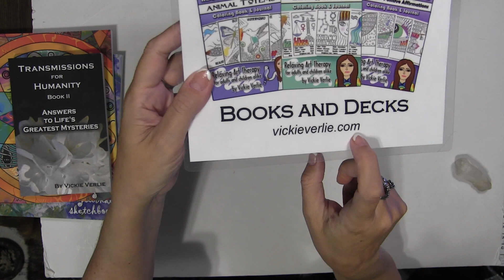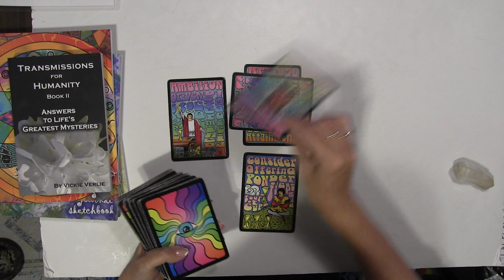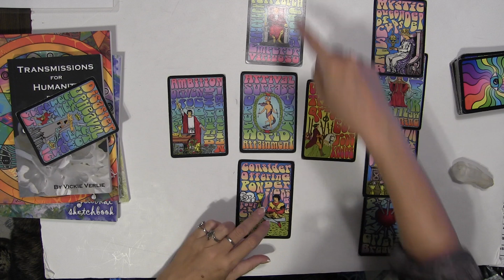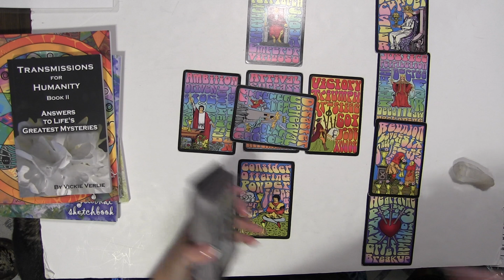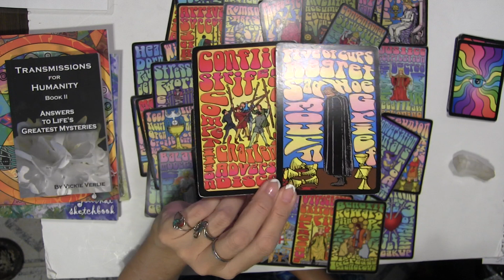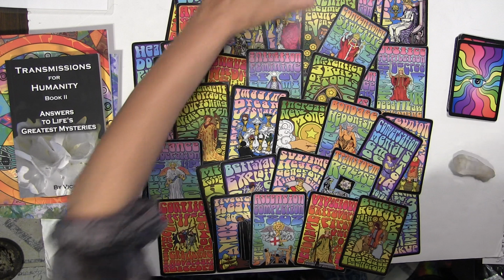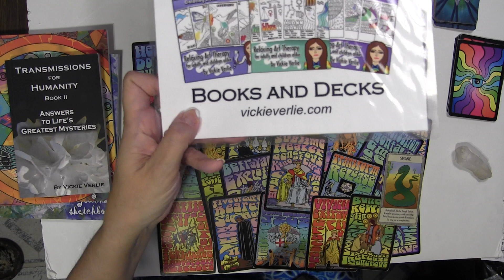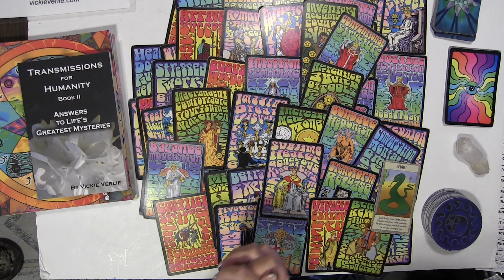CANCER December 2021 Your Best Life! Eclipse! Solstice! Psychic Messages Tarot reading Energy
✨ 2022 Year Ahead Readings for all twelve signs

🪶 Journals and Sketchbooks:

🪶 Journals and Sketchbooks Amazon UK:

✨ Transmissions for Humanity Book I on Amazon

✨ NEW! Transmissions for Humanity Book II on Amazon

✨ Transmissions for Humanity Book  - listen for free on Audible